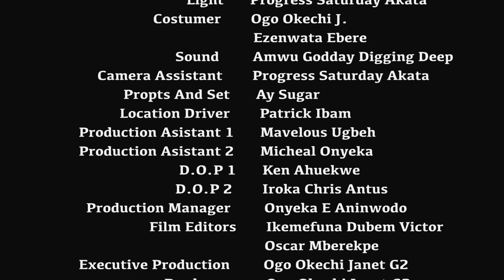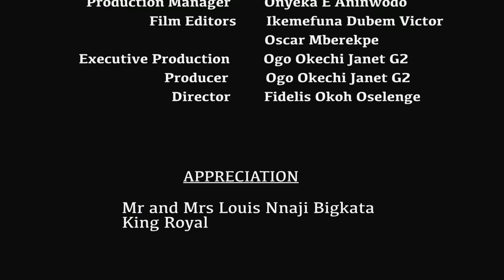Billionaire Finds Love With The Humble Roadside Cook EKENE UMENWA Nigerian Movies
In this Nigerian movies,

A Nigerian Movies Starring: Ekene Umenwa

Nigerian Movies